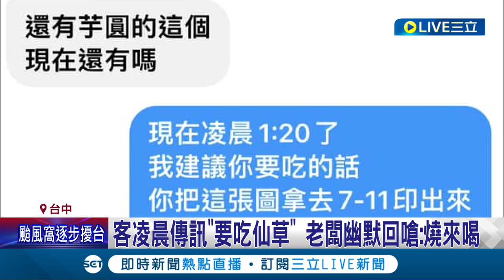大哥那個...現在是大半夜耶! 客凌晨傳訊"要吃仙草"! 老闆幽默回嗆:燒來喝│記者 賴昱誠 林韋志│【消費報你知】20230717│三立新聞台